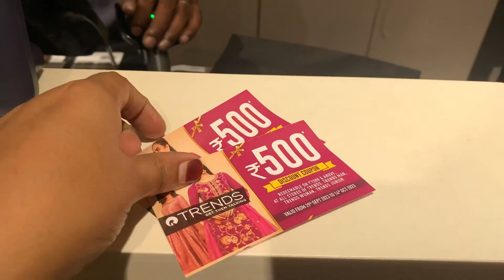Part 2 🫰🏻🥰|ucha muthal evening vare 🛍️🎊|yutuber Rifina nasheeth nte veetilek#rifinanasheeth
Hi.